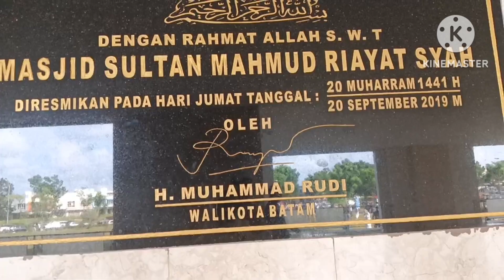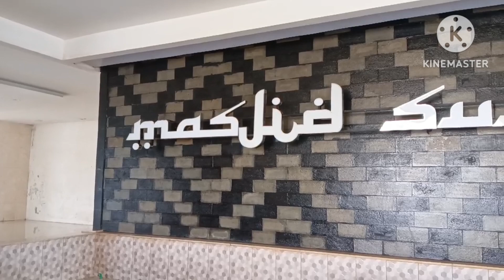Sholat Idul Adha diguyur Hujan